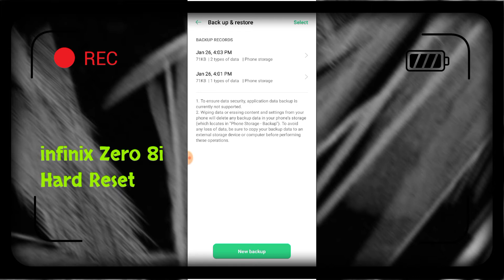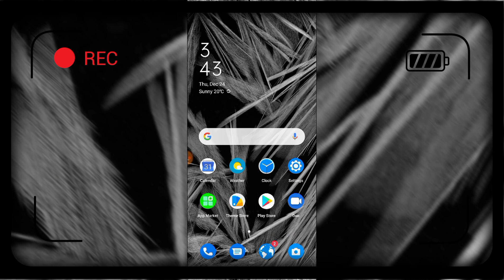infinix Zero 8i Hard Reset Setting All Restore Setting Explain